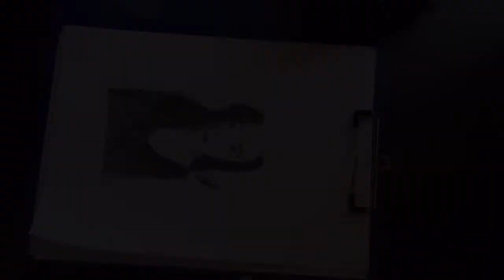1 Dakikada Karakalem portre çizimi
1 dakikada karakalem çizimi yaptım :)
Videoda göz çizimi nasıl yapılır, karakalem saç çizimi nasıl yapılır, yan portre nasıl çizilir, karakalem kaş  nasıl çizilir, karakalem kolay nasıl çizilir, karakalem gölgelendirme nasıl yapılır, karakalem çalışması yaparken kullanılan teknikler nelerdir ve karakalem burun nasıl çizilir sorularını gideren bir video oldu.
Karakalem Burun Nasıl Çizilir ?
Karakalem çizim yaparken burun hatlarını çizmek yerine daha çok gölgelendirme yapıyorum.

Karakalem saç nasıl çizilir ?
Karakalem saç çizimi yaparken önce kıvrım hatlarını çiziyorum sonrasında gölgelendirme yapıyorum. Gölgelendirme yaparken ışık ne taraftan geldiğine dikkat edilmelidir.

Karakalem göz nasıl çizilir ?
Göz çizimi yaparken öncelikle göz bebekleri ne tarafa doğru bakıyor ona dikkat edilmeli sonrasında belli ölçülerde benzetme yapılarak göz kenarları çizilir. Daha sonrasında göz içerisini gölgelendirdikten sonra  gözün üstündeki çizgiler çizilir.

Karakalem kaş nasıl çizilir ?
İlk önce kaş uzunluğu belirlenmeli daha sonrasında tek tek her bir teli elle çizdikten sonra en son gölgelendirmesi yapılır.

Karakalem dil nasıl çizilir ?
Karakalem çizim yaparken dil çizmek istiyorsak önce ağız kenarları çizilir sonrasında dil ile çene arasındaki boşluğa ve ağız yapısına bakılarak ölçü alınıp dilin büyüklüğüne göre çizim yapılır ve en son gölgelendirilme yapılır.

Karakalem dudak nasıl çizilir ?
Dudak çizimi yaparken önce ölçü alınır. Duruş açısına göre gölgelendirme ve hatlar çizilerek gerçekleştirilir. Ağız açıksa dudak gerginliğine göre çizgiler düz bir şekilde ilerler kapalıysa kıvrımlı şekilde olur.
pencil draw god,
pencil draw goku,
pencil draw guitar,
how to pencil draw grass,
draw a girl pencil sketch,
how to draw pencil shading girl,
pencil drawing,
pencil drawing 3d letter g,
pencil draw house,
pencil draw hair,
pencil draw horse,
pencil draw home,
how to draw pencil sketches,
how to draw pencil shading,
how to pencil draw a face
karakalem kadın
karakalem malzemeleri,
karakalem manzara çizimi,
karakalem manzara resmi,
karakalem meyve çizimi,
karakalem melek çizimi,
m.a çizim karakalem
karakalem nasıl çizilir,
karakalem nasıl yapılır,
karakalem nesne çizimi,
karakalem nasıl öğrenilir,
karakalem obje çizimi,